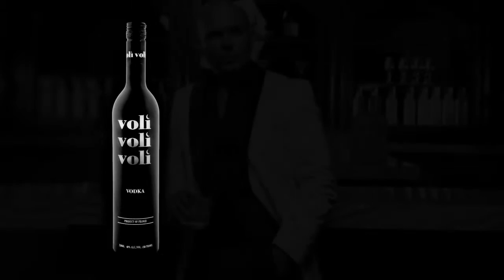國際嘻哈天王代言的酒Voli - Pitbull